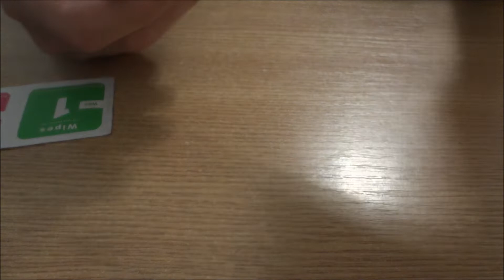Cum se monteaza o folie de protectie pe ecran How to aplly any glass screen protector to smartphone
How to aplly any glass screen protector to smartphone